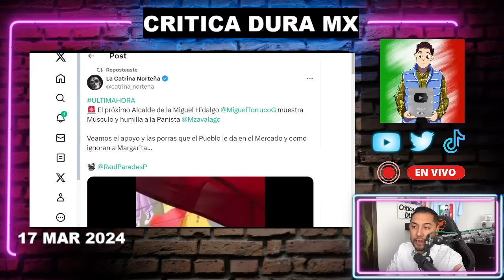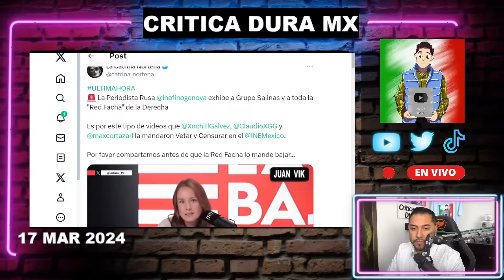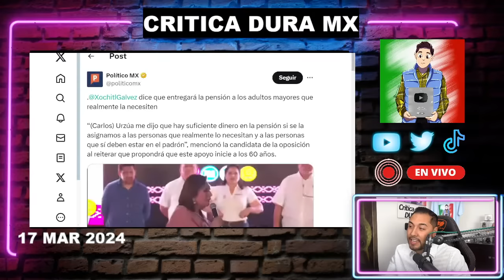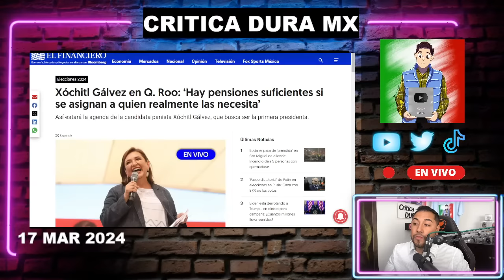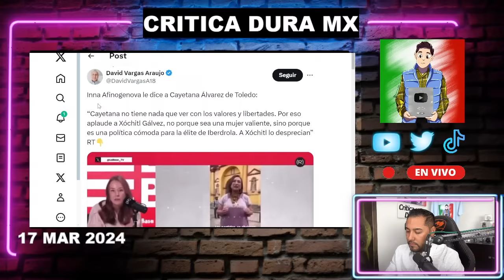DOMINGAZO DE BOMBAZO! ESTO LE PASO A CLAUDIA HOY MEDIOS LOGRARON CAPTAR ESTO EN EVENTO DE XOCHITL